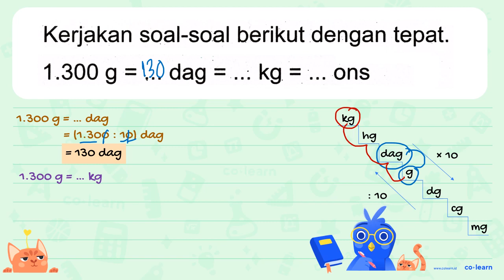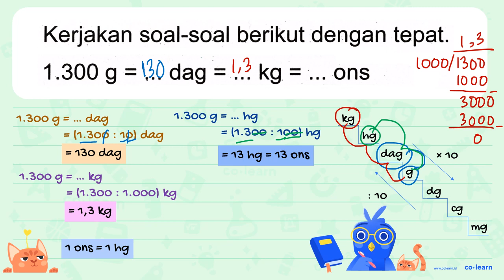Kerjakan soal-soal berikut dengan tepat. 1.300 ~g=... { dag )=... kg=... { ons )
Kerjakan soal-soal berikut dengan tepat.

1.300 ~g=...  { dag )=... kg=...  { ons )

Topik atau Materi: Konversi Satuan Berat - Kecepatan dan Debit - Aritmatika - Matematika Kelas 5 SD - K-13

Sumber Soal: Mari Belajar Matematika Kelas 4, K-13, DN, 2016 , N/A

00:00 : Bedah Soal
01:00 : Konsep, rumus dan pengertian Konversi Satuan Berat
01:18 : Langkah penyelesaian soal
01:53 : Jawaban akhir
02:23 : Penutup